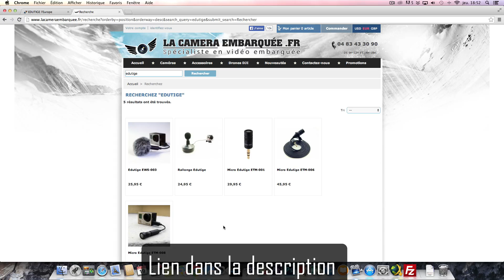TEST Micro externe pour GoPro Edutige ETM 001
Bonjour,

Dans cette vidéo, je vous présente un micro externe de chez EDUTIGE, le leader mondial en Microphone. Ce produit est disponible sur le site de la caméra embarquée.
N'oubliez de partager !!

Visitez le site internet tutogopro.com! Le site internet avec la plus grosse communauté française dédiée à la GoPro ! Rejoignez nous, nous avons encore pleins de choses à partager !

Thomas